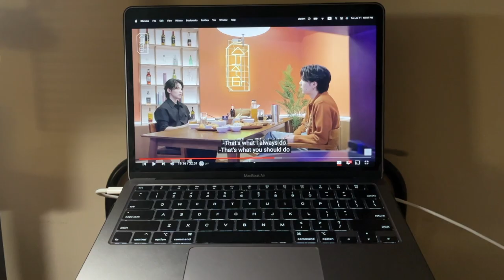when you decide to see JK of BTS in NY but have nothing to wear (crochet vlog 01)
stream “seven” by jungkook of bts hehe 7️⃣🧶 in this vlog I’m frantically finishing a bolero to wear for jungkook’s gma performance (07/14/23). looking back at the clips reminds me of how stressful that week was to finish the piece in time for travel lol. but anyway, I hope you enjoy my first video!

helpful info:
- tutorial I followed: @DayannasCreations
- “just one day” tote bag: etsy
- compression gloves: amazon

about me:
- name: dulie
- pronouns: she/her
- ’01 liner // scorpio
- bts bias line: yoongi, namjoon, & jk

equipment:
- camera: iPhone 13
- editing: iMovie